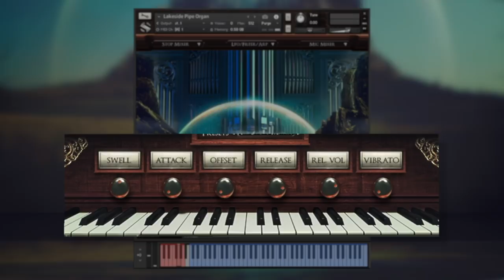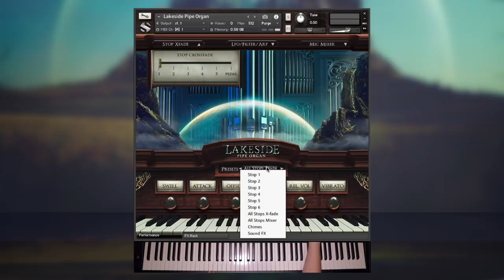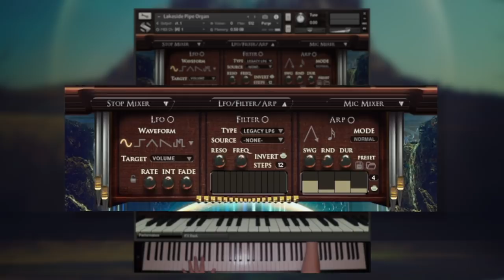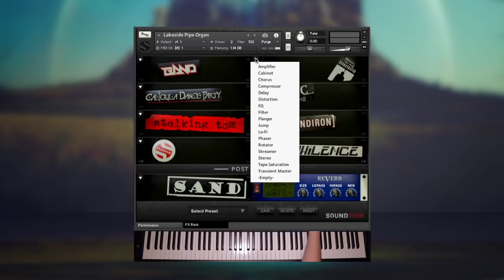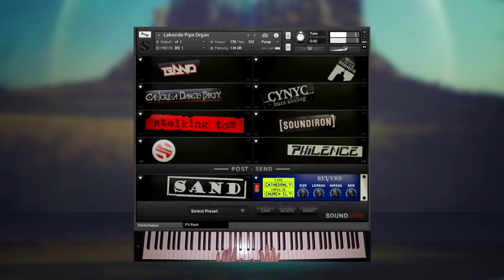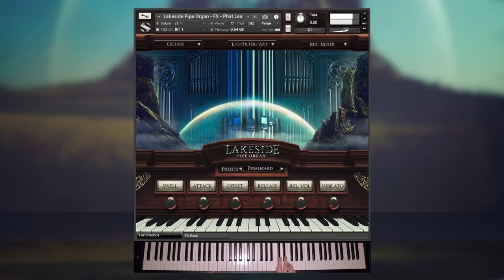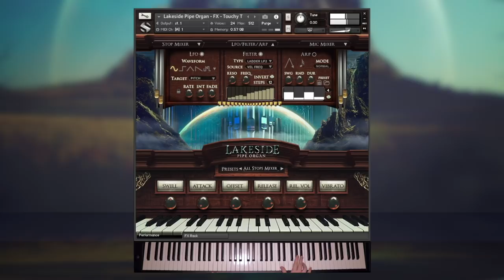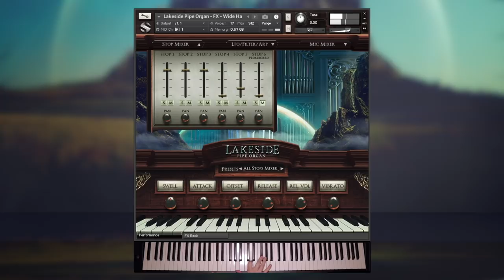Lakeside Pipe Organ by Soundiron Walkthrough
Lets take a look at all the new features of Lakeside Pipe Organ version 3.0!

Craig Peters walks you through all the new features of this classic Soundiron library! Lakeside Pipe Organ has an all new GUI and sound shaping features that takes this beautifully deep sampled pipe organ from warm and bold to atmospheric and other worldly.